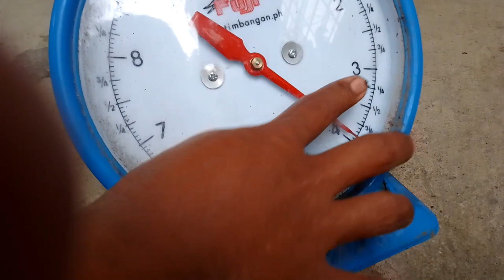Monster eel sa ilog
catching eel
monster eel
fresh water ell
kasili
igat
palos